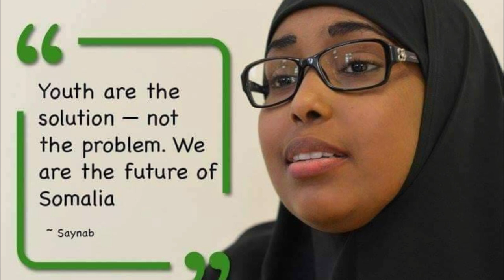Gabar Guddoomiye ka ah Degmo katirsan Muqdisho oo 3 mar dil ka badbaaday